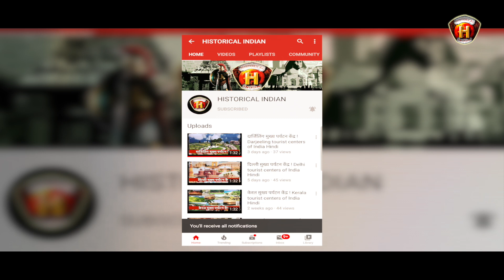कोकिलाबेन के बारे में अनसुनी बातें | Unheard facts about Mukesh Ambani mother Kokilaben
मुकेश अंबानी की माँ कोकिलाबेन के बारे में अनसुनी बातें |  Unheard facts about Mukesh Ambani's mother Kokilaben
Mukesh Dhirubhai Ambani (born 19 April 1957) is an Indian billionaire businessman, and the chairman, managing director, and largest shareholder of Reliance Industries Ltd. (RIL), a Fortune Global 500 company and India's most valuable company by market value.According to Forbes, he is the richest person in Asia with a net worth of US$102.1 billion and the 11th richest person in the world, as of 27th November 2021.Mukesh Dhirubhai Ambani was born on 19 April 1957 in the British Crown colony of Aden (present-day Yemen) to Dhirubhai Ambani and Kokilaben Ambani. He has a younger brother Anil Ambani and two sisters, Nina Bhadrashyam Kothari and Dipti Dattaraj Salgaonkar.
Ambani lived only briefly in Yemen, because his father decided to move back to India in 1958 to start a trading business that focused on spices and textiles. The latter was originally named "Vimal" but later changed to "Only Vimal".His family lived in a modest two-bedroom apartment in Bhuleshwar, Mumbai until the 1970s.The family's financial status slightly improved when they moved to India but Ambani still lived in a communal society, used public transportation, and never received an allowance.Dhirubhai later purchased a 14-floor apartment block called 'Sea Wind' in Colaba, where, until recently, Ambani and his brother lived with their families on different floors.
Who does Kokilaben lives with?
What is Mukesh Ambani mother tongue?
What is net worth of Kokilaben?
What is the age of Kokilaben?

HISTORICAL INDIAN